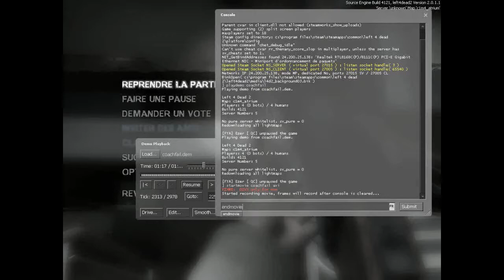Left 4 dead 2 - Coach fail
Fleshpig qui se se casse le dos :P